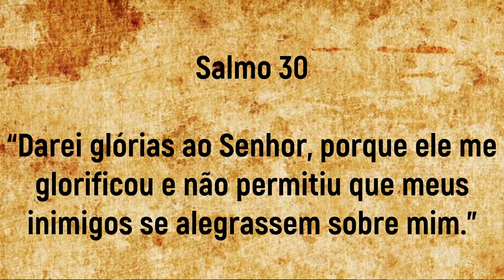Astral e Carta da Semana 28/6 a 04/7 | André Mantovanni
➡️Para adquirir meu novo livro - *Os Astros Guiam seu Destino*

🔮Assista as Previsões dos Signos para Julho!

André Mantovanni
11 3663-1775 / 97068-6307